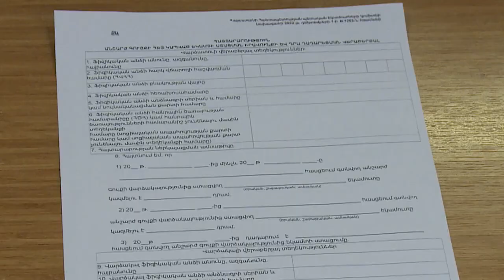Անշարժ գույքի վարձակալության վերաբերյալ ներկայացվում են հայտարարություններ. ՊԵԿ